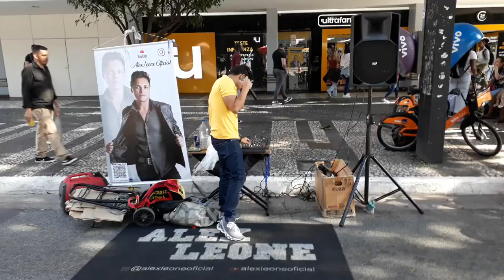Flores em vida,é mais que uma música e sim uma obra de arte